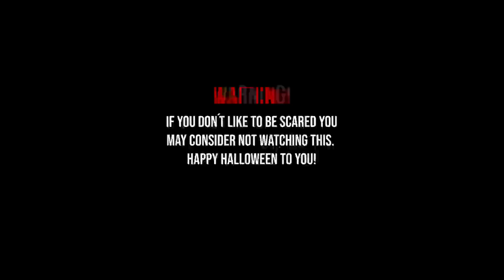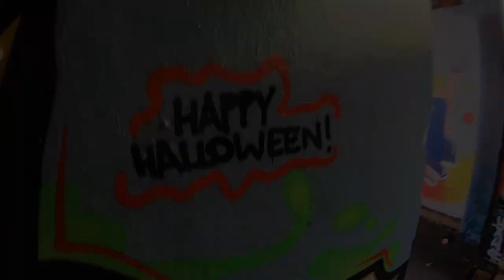GRAFFITI - HALLOWEEN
Music: ghost waltz - Ziv Moran, midnight escape - Peter Spacey, the one eyed captain - Captain Qubz, the witching hour - Jakub Pietras

Do you wonder which caps are used for this graffiti piece?
In the video you will find descriptions of wich caps are used and what they are used for.

NOTE!
All videos are sent to us anonymously. RATHER DYE PRODUCTIONS is only distributing videos showing the art of graffiti and do not encourage or promote vandalism or destruction of any kind of property, private or public. This channel is documenting and shows a lifestyle and an artform a lot of people doesn´t know exist.